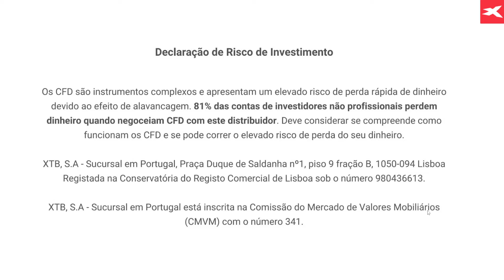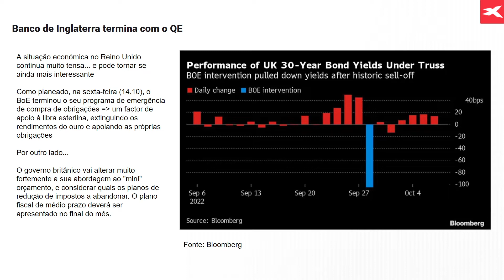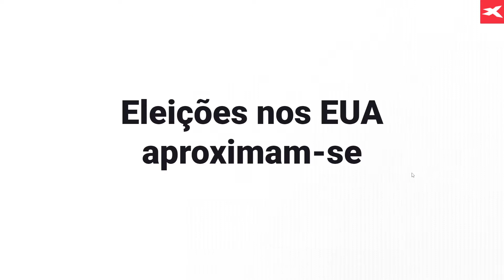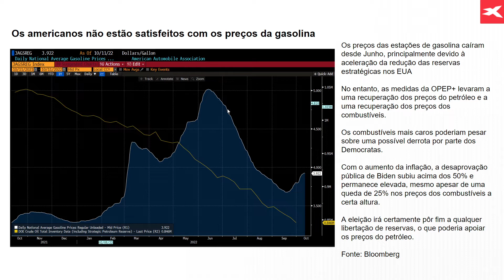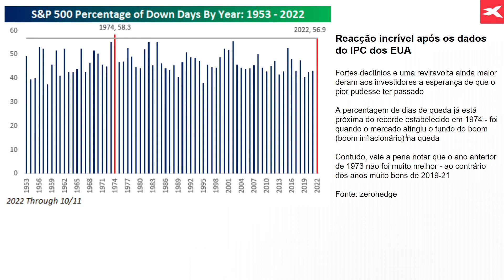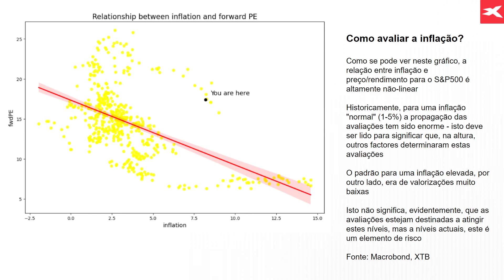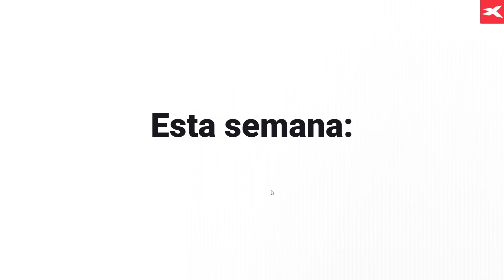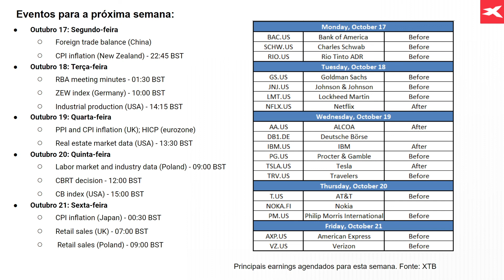Inflação sem sinais de tréguas | Análise XTB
Nesta análise pelo analista da XTB Henrique Tomé, os temas em destaque:

- Posição do BoE e do BCE
- Reação dos mercados após a publicação dos dados sobre a inflação nos EUA
- Eleições norte-americanas aproximam-se